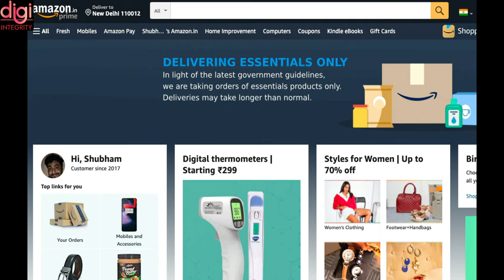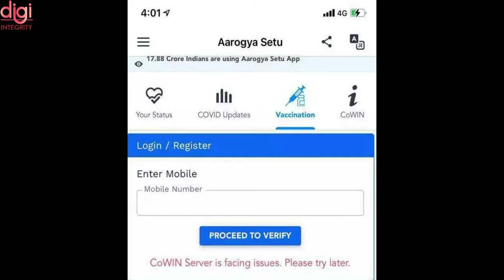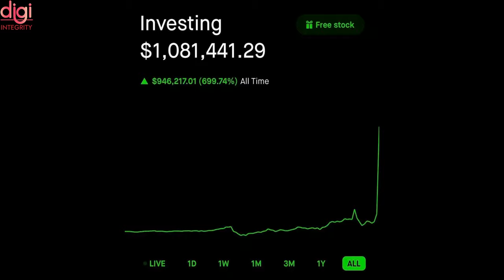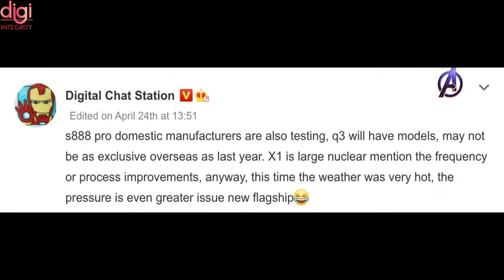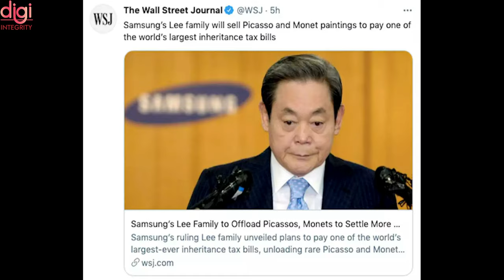Technews 64 | realme X7 Max Cancelled, Apex Legends Mobile, OPPO Car Coming, Cowin site crash, etc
Video Highlights
Introduction-(0:00​​​​​​​​​​)
Amazon to deliver essentials only in Delhi, Mumbai-(0:12)
Apple CEO Tim Cook pledges aid to India amid Covid-19 surge-(0:43)
Cowin server crashes as thousands of Indians rush to register for COVID-19 vaccination-(1:12)
Realme X7 Max, Realme TV India Launch Postponed Due To Covid-19 Second Wave-(1:39)
Apex Legends Mobile Early Access available on Android-(2:02)
Inspired by Elon Musk, man invests in Dogecoin, becomes a millionaire in 2 months-(2:30)
Microsoft Build 2021 developer conference to be held from May 25-(3:05)
Honor reportedly working on a new smartphone powered by Snapdragon 888 Pro SoC-(3:25)
OPPO is also entering the Car market-(3:50)
OnePlus Nord N10 successor (EB2103) bags IMDA certification-(4:07)
Samsung Galaxy M42 5G launched in India-(4:21)
Samsung’s Lee family to pay more than $10.8 billion inheritance tax-(4:43)
Xiaomi and Samsung team up to produce a custom SoC-(5:08)
Thanks for Watching-(5:41)